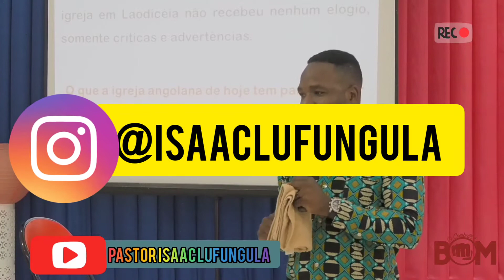MOMENTOS IMPACTANTES...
O COMBATE É BOM!